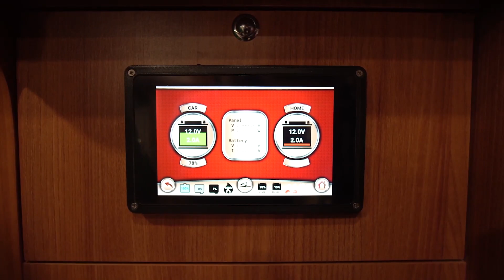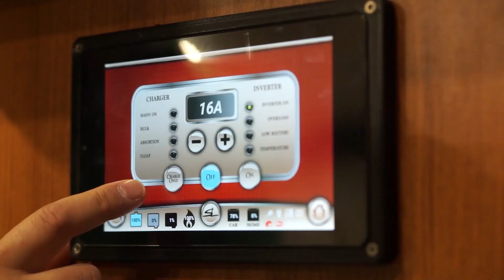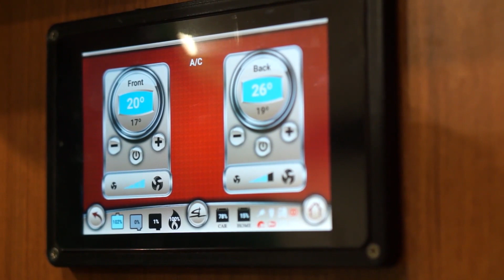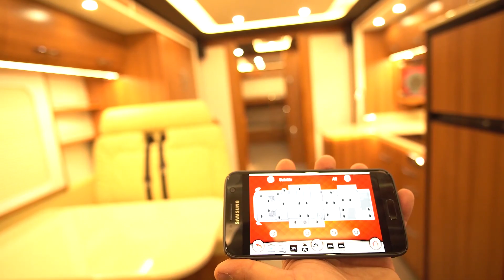Starliner motorhomes - command system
Enter a new world of technology with the brand new Starliner SL command system - control every unit in your Starliner motorhome by tablet or app (Android and iOS)!